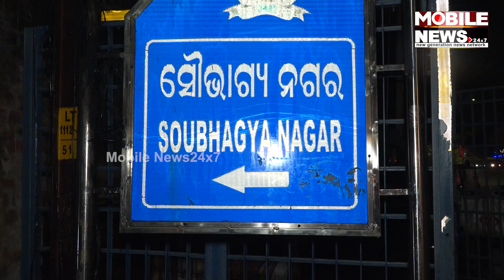ଦମକଳ ପାଖରେ ଥାଇ ପହଞ୍ଚି ପାରିଲାନି, ହୁତ୍ ହୁତ୍ ହୋଇ ଜଳିଗଲା ବିଦ୍ୟୁତ ଖୁଣ୍ଟ || Soubhagya Nagar Fire Incident